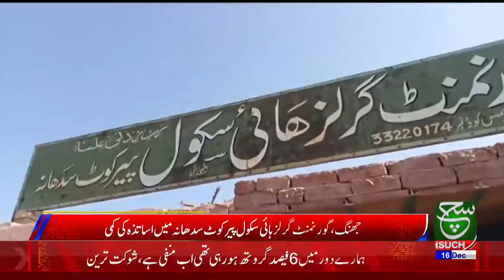Benefits of Eating Seafood in Winters | Such News Bulletin 05:00 PM | 16 December 2022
Such Sawera
Such Baat
Goya
Such To Yeh Hay
Talk @7
News Hour
Aaj Ka Such
Asal Baat
Seerat-ul-Anbiya
Chalein Dekhte Hain
Awan-e-Such
Sada-e-Kashmir
Play Field
Tazi Mandi
Sehat Zindagi

Such News Android Apps:
Such News iOS App: